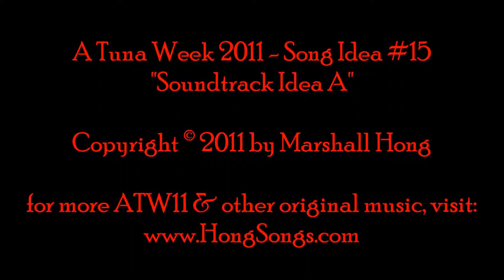A Tuna Week #15 - Soundtrack Idea "A"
A Tuna Week 2011 - Song Idea #15